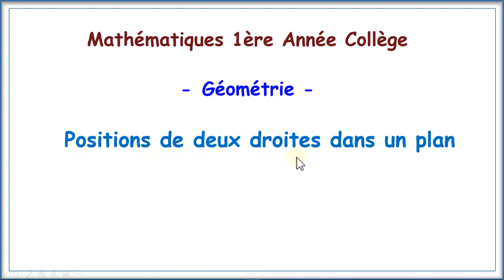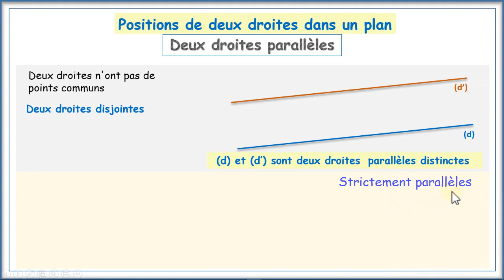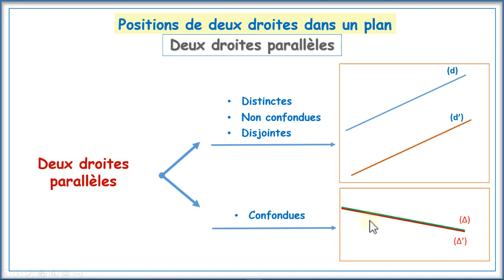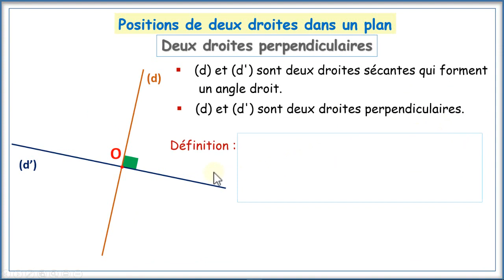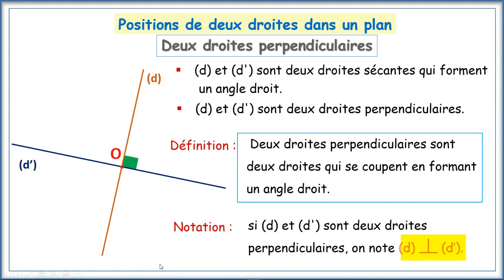Position de deux droites dans un plan Géométrie 1ère Année Collège